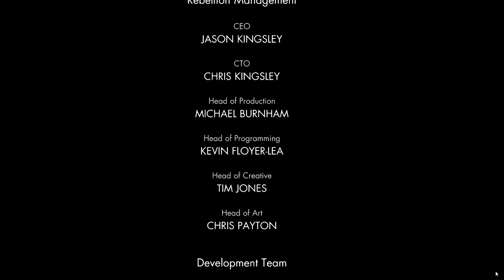Let's Play Sniper Elite v2 Ep. 11 - The End!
I honestly had no clue that this was the last mission of the game! This game is pretty short in that it only has 10 missions. It is still a very fun game and I had a great time making this let's play for you guys! :)